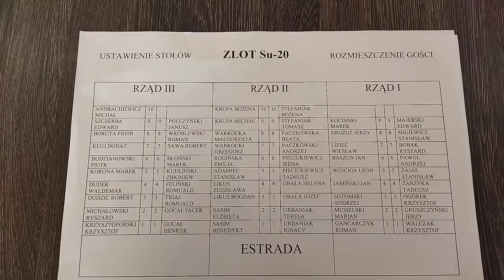Ballada lotnicza na warszawską nutę...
Skorzęcin, 10.06.22 r. ppłk pil Krzysztof "Czachu" Krzysztoforski na swym akordeonie zaiwania podczas Zlotu pilotów Su-20